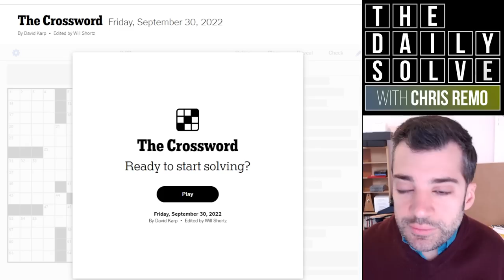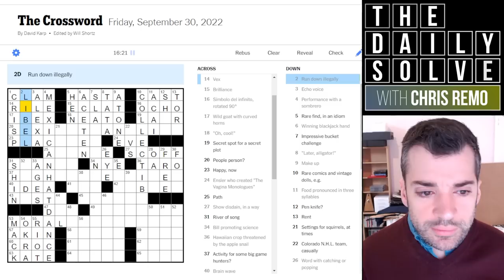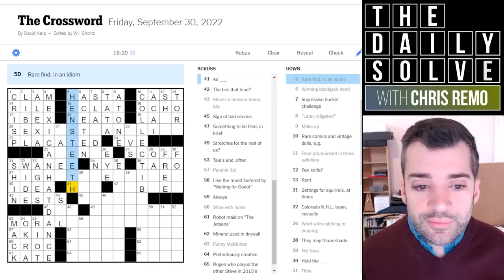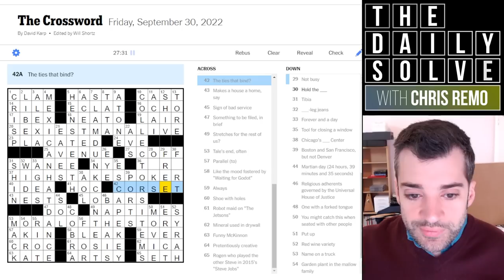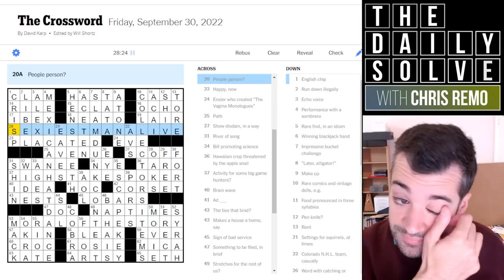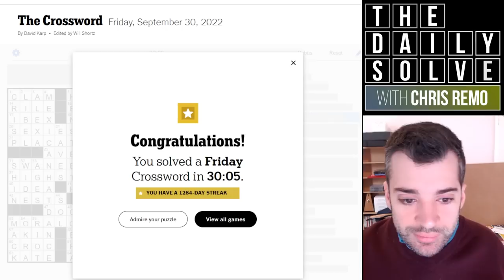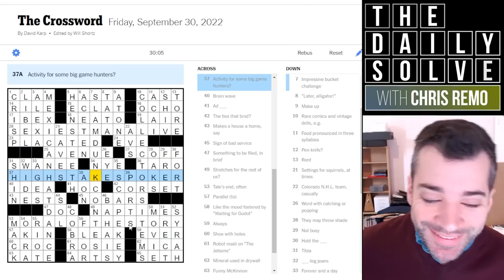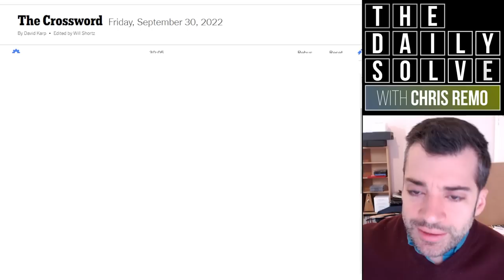Friday: A Clownish Conclusion to a Crossword - 30 September 2022 New York Times Crossword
I made a real hash of the very end of this solve, and I have no excuse. It was otherwise a very enjoyable Friday themeless crossword! Join me for the solve.

This is the New York Times crossword puzzle for Friday, 30 September 2022:

00:00 Introduction
02:50 Today's solve
33:11 Puzzle recap
34:27 Yesterday's clues
35:59 Epilogue